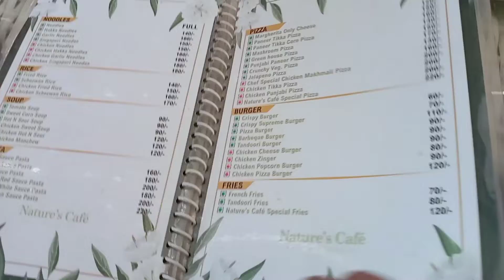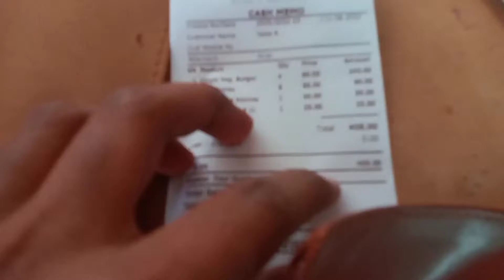Nature's Cafe & Restaurant Aligarh 😎!! ALIGARH RESTAURANT ! aligarh vlog !! FERIX ZON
Nature's Cafe Aligarh 📍😻.

Aligarh Restaurant
Restaurant In Aligarh

Aligarh Food
aligarh street food
food Aligarh
 restaurant aligarh

aligarh food restaurant

food restaurant
aligarh famous food

famous food aligarh

aligarh Vlogger

aligarh vlogs
aligarh cafe

aligarh cafe & restaurant

aligarh restaurant
aligarh vlog

restaurant vlog aligarh
ferix zon aligarh vlogger

aligarh vlogger ferix zon

aligarh restaurant couple

couple restaurant in aligarh

aligarh restaurant

best restaurant in aligarh

aligarh restaurant

nature cafe aligarh

aligarh nature cafe

aligarh cafe

aligarh restaurant

aligarh cafe

Restaurant Aligarh

aligarh restaurant

abad market restaurant

abad market

dodhpur aligarh

dodhpur aligarh restaurant

restaurant dodhpur aligarh

aligarh restaurants

best restaurant for couples in aligarh

couples restaurant in aligarh

restaurant for couples

restaurant for couples in Aligarh

LOCATION 📌 :- दोधपुर रोड , आबाद मार्किट (अलीगढ)